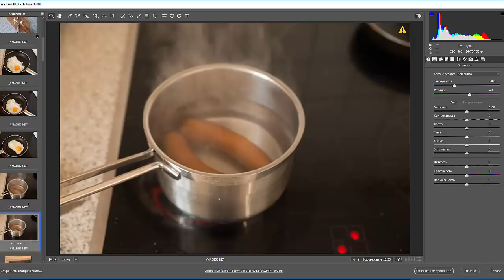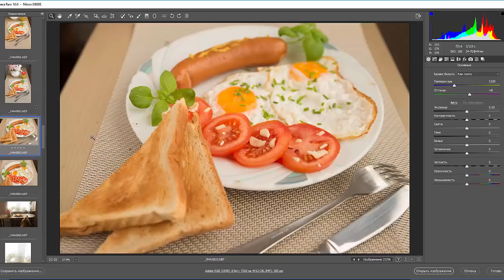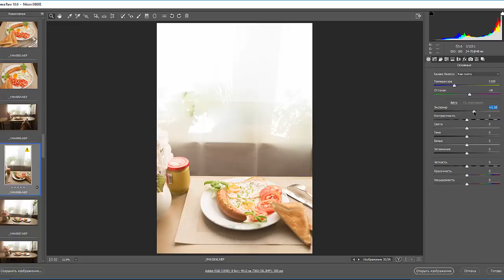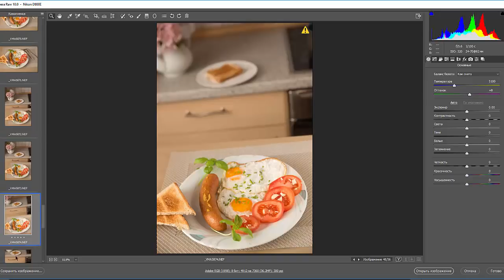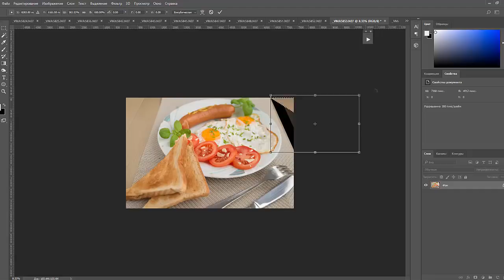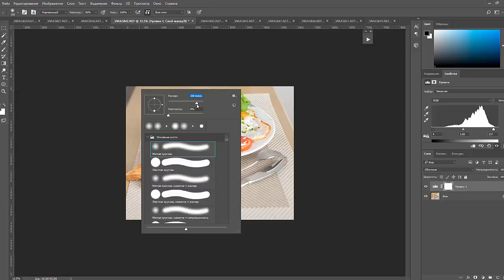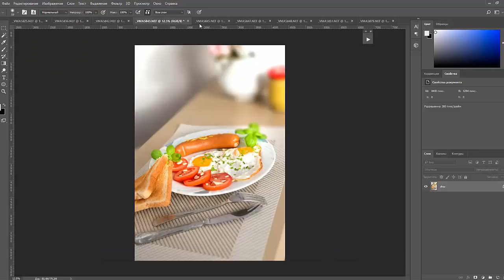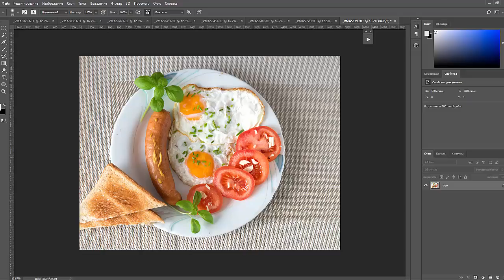36. Foodblogger. Завтрак яичница с сосиской помидорами базиликой и чесноком